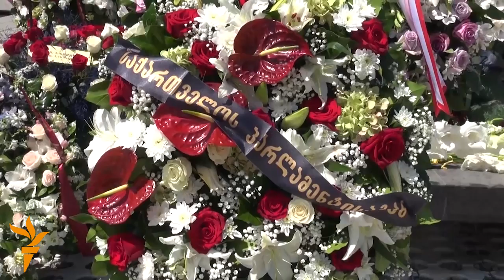Tbilisi: Përkujtohen viktimat e luftës me Rusinë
Shtetasit e Gjeorgjisë sot i kanë nderuar viktimat e luftës së shkurtër të vitit 2008 me Rusinë, meqë në ditën e sotme mbushen 8 vjet nga shpërthimi i armiqësive. Pjesëtarët e armatës dhe civilët kanë vendosur lule në varret ushtarake, për nder të 169 ushtarëve dhe 19 policëve.